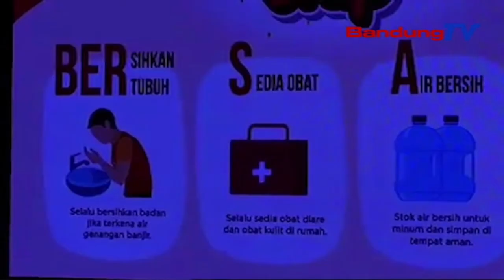CUACA EKSTREM, WASPADA PANYAKIT NALIKA CAAH